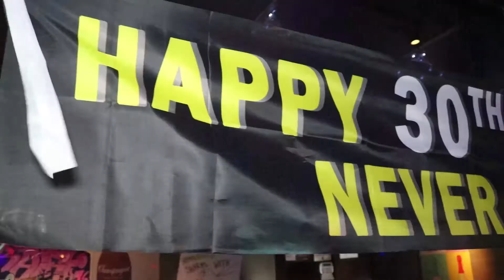Birthday Event/ Private Function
Happy Birthday to one of Social242's closest friend, Hammer!
It was a lot of fun filming this well decorated rave-themed party!